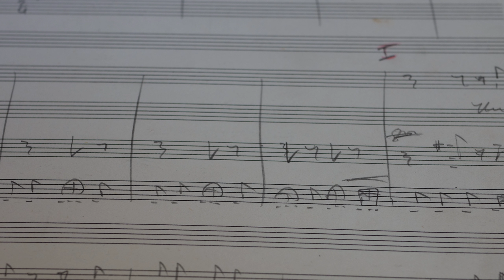Work of the Week: The Most Important Pedal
Britten was involved in a car accident in 1937, and instead of a fine he was asked by the court to provide a piece of music for a short film about road safety: 'The Most Important Pedal'.

Dr Christopher Hilton and Dr Lucy Walker from the Britten-Pears Foundation discuss the background to the piece, and Lucy plays a short extract from it.